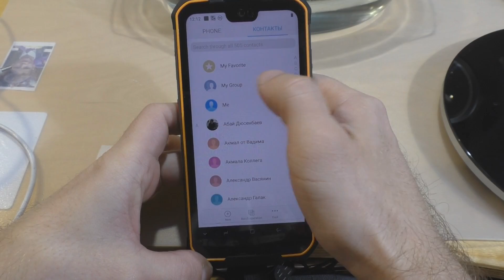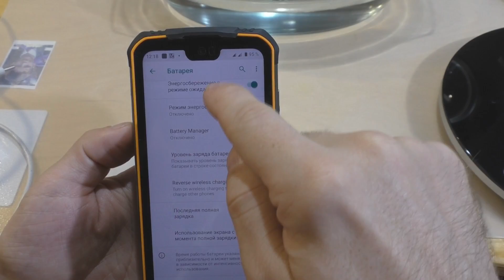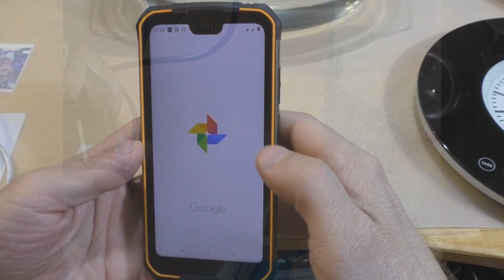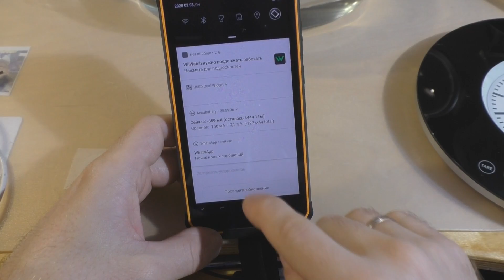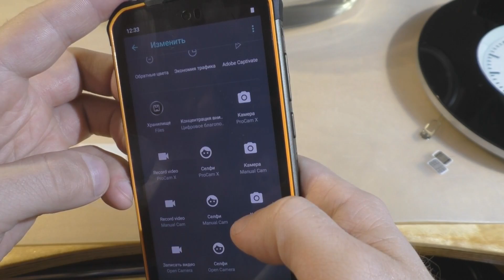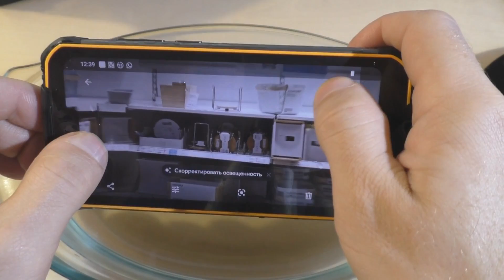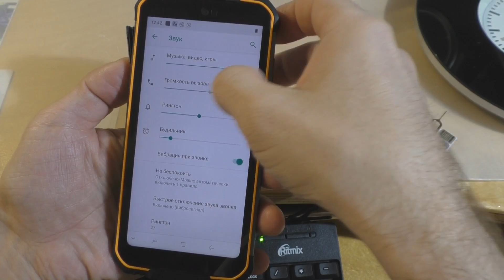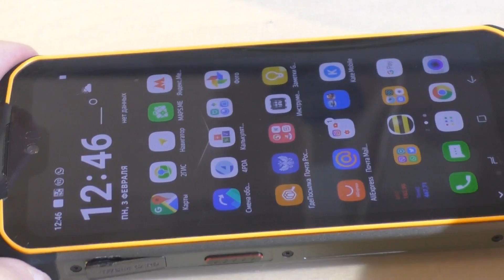"Большой обзор" DOOGEE S68 Pro (последний) с утоплением...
Смартфон стоит своих денег на 100% - но и не всё гладко (правится не сложно)...
IP68 Водонепроницаемый Helio P70 Восьмиядерный 6 ГБ 128 Гб Беспроводная зарядка NFC 6300 мАч 12V2A зарядка 5,9 дюймов FHD+